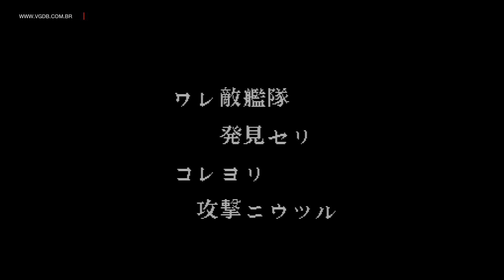1942 - Capcom Generation 1 (Dai 1 Shuu Gekitsuiou no Jidai) - Sega Saturn - VGDB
Apresentação e Primeiros minutos do game 1942, que faz parte da coletânea Capcom Generation 1 (Dai 1 Shuu Gekitsuiou no Jidai)para Sega Saturn. Lançado exclusivamente no Japão.

Site brasileiro com banco de dados completo sobre todos os videogames (retro e modernos).

Jogo gravado no hardware real, com imagem otimizada pelo Xrgb Framemeister.